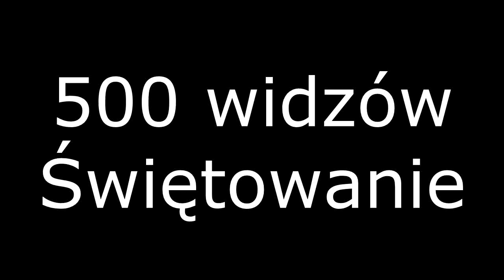Alog #5 23.05.13 Liczba 500 widzów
Tak, wiem. Powinno się mówić "pięciuset" zamiast "pięćset" widzów :P.

Dnia 24.05.13 o godzinie 20:00 i 20:30 zostaną opublikowane dwa filmy.
Oba są specjalnie na tą okazję. Takie drobne specjale :).

Reszta standardowo, grafik się nie zmienia.